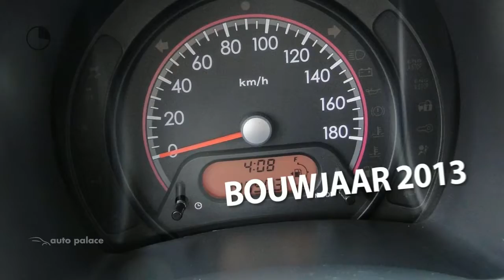Suzuki Alto 1.0 68PK COMFORT |AIRCO |LICHTMETALEN VELGEN